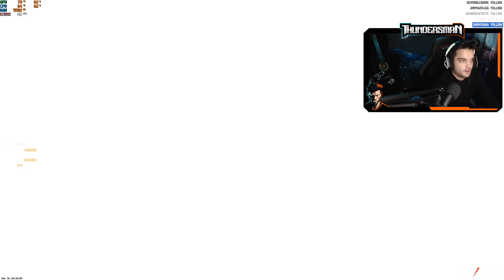COUNTER STRİKE 2 TRY HARD / RANKED #2